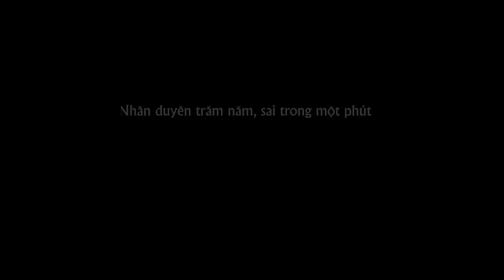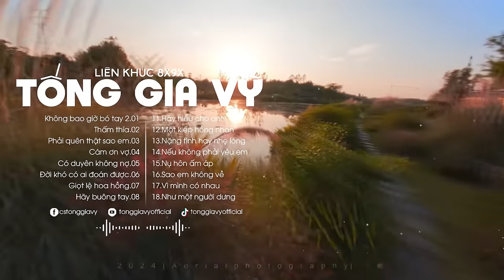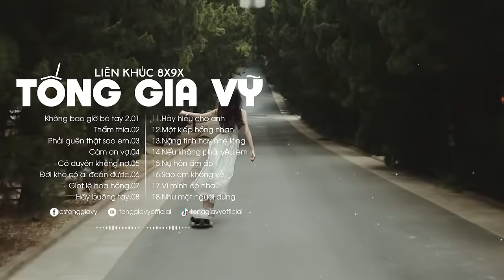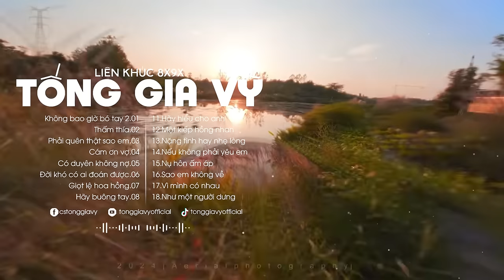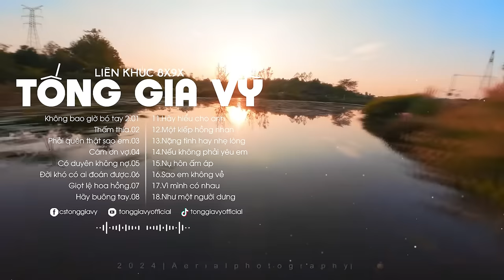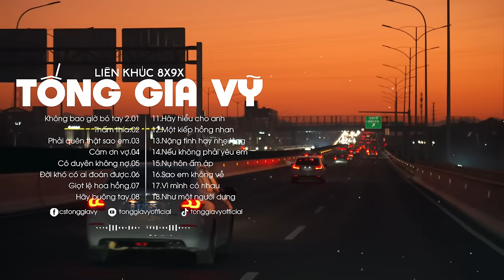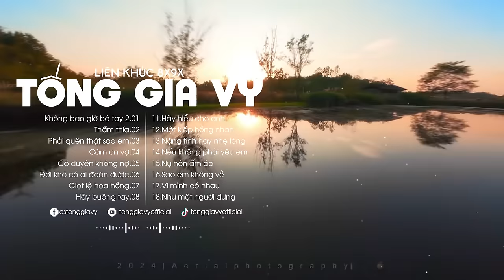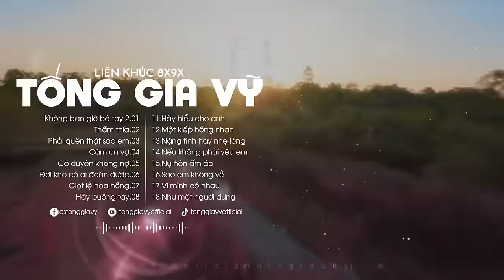KHÔNG BAO GIỜ BÓ TAY 2, THẤM THÍA, PHẢI QUÊN THẬT SAO EM | NHẠC TỐNG GIA VỸ MỚI NHẤT 2024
PLAY LIST:
1. Anh Thấy Mình Nhớ Em
2. Người Ta Không Yêu Em Đâu
3. Không Bao Giờ Anh Bó Tay 2
4. Thật Lòng Anh Rất Yêu Em
5. Cuộc Tình Buồn
6. Giọt Lệ Hoa Hồng
7. Hãy Để Anh Yêu Em
8. Người Ấy Vẫn Chưa Hiểu
9. Nụ Hôn Ấm Áp
10. Tại Em Không Hiểu
11. Thấm Thía
12. Thật Lòng Anh Rất Yêu Em
13. Tưởng Tượng Em Quay Lại
14. Anh Là Người Chung Tình
15. Càng Quên Càng Nhớ
16. Cuộc Tình Buồn